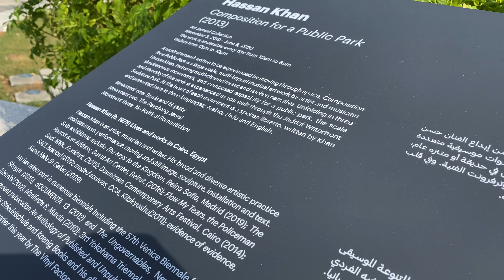Composition for a Public Park by Hassan Khan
A musical artwork written to be experienced by moving through space, Composition for a Public Park is a large-scale, multi-lingual musical artwork by artist and musician Hassan Khan, featuring multi-channel music and spoken narrative.

Unfolding in three simultaneous movements, and composed especially for a public park, the scale and diversity of the work is experienced as you walk through the Jaddaf Waterfront Sculpture Park. At the heart of each movement is a spoken libretto, written by Khan and presented here in three languages; Arabic, Urdu and English.

The work is freely accessible every day from 10am to 10pm.